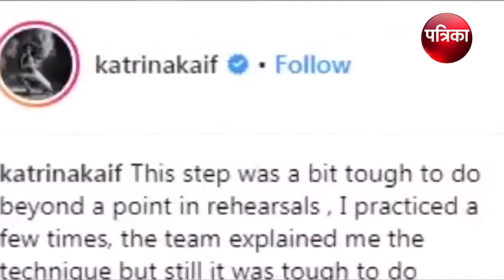How Katrina aces a tough step of TOH song